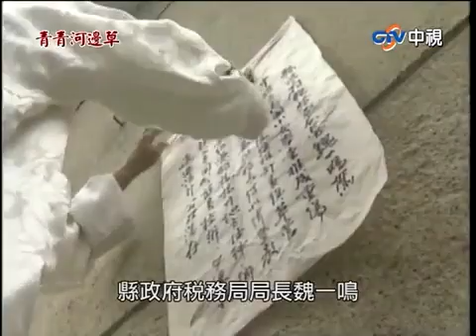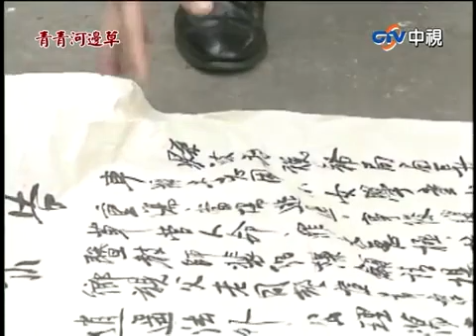紹謙報案慘遭無視 利用「壓力」逼局長出面【青青河邊草精華版】第17集 馬景濤、岳翎、劉雪華、徐乃麟、金銘